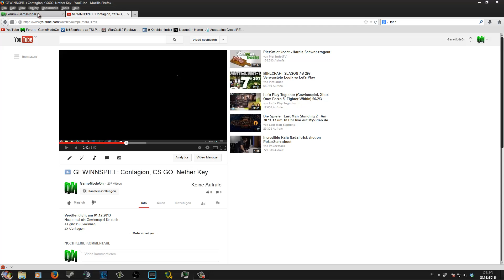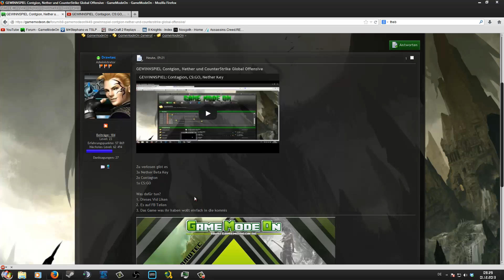GEWINNSPIEL: Contagion, CS:GO, Nether Key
Schluss ist am  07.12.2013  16Uhr    um 18Uhr geht das Vid mit den gewinnern Online
warum am ende nur schwarz ist?  Keine Ahnung ^^
Heute mal ein Gewinnspiel für euch
es gibt zu Gewinnen
2x Contagion
1x CounterStrike Global Offensive
3x Nether Beta Key

Was ihr machen müsst?
erstmal dieses Vid. Liken
zweitens es auf FB Teilen
drittens das was ihr haben wollt als Kommi hier unten da lassen

Viel Spaß beim Gewinnspiel wünscht euch GameModeON.de